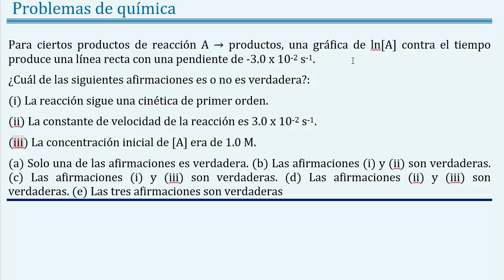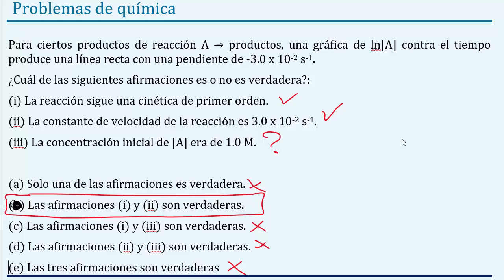Como 𝐚𝐧𝐚𝐥𝐢𝐳𝐚𝐫 cualitativamente una 𝐫𝐞𝐚𝐜𝐜𝐢ó𝐧 de 𝒑𝒓𝒊𝒎𝒆𝒓 𝒐𝒓𝒅𝒆𝒏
👉 𝑬𝒏𝒖𝒏𝒄𝒊𝒂𝒅𝒐: Para ciertos productos de reacción A → productos, una gráfica de ln[A] contra el tiempo produce una línea recta con una pendiente de -3.0 x 10-2 s-1. ¿Cuál de las siguientes afirmaciones es o no es verdadera?: (i) La reacción sigue una cinética de primer orden. (ii) La constante de velocidad de la reacción es 3.0 x 10-2 s-1. (iii) La concentración inicial de [A] era de 1.0 M. (a) Solo una de las afirmaciones es verdadera. (b) Las afirmaciones (i) y (ii) son verdaderas. (c) Las afirmaciones (i) y (iii) son verdaderas. (d) Las afirmaciones (ii) y (iii) son verdaderas. (e) Las tres afirmaciones son verdaderas.

👉 𝑺𝒐𝒍𝒖𝒄𝒊ó𝒏: (i) es correcta ya que se generó una línea recta, (ii) es correcta porque la pendiente es igual a k, (iii) no puede conocerse sin la vida media o el tiempo transcurrido con la concentración final. Por ende, la respuesta más probable es (b) Las afirmaciones (i) y (ii) son verdaderas.

👉 𝑶𝒕𝒓𝒐𝒔 𝒆𝒏𝒖𝒏𝒄𝒊𝒂𝒅𝒐𝒔:  Análisis cualitativo de una reacción de segundo orden, analizar cualitativamente de una reacción de segundo orden

👉 𝑻𝒆𝒎𝒂𝒔: química, química general, cinetoquímica, cinetoquimica, cinética química, joseleg, velocidad de reacción, rapidez de reacción, tasa de reacción, avance de reacción, velocidad de aparición de un producto, rapidez de aparición de un producto, rapidez de aparición de un producto, velocidad de desaparición de un reactivo, rapidez de desaparición de un reactivo, tasa de desaparición de un reactivo, ley de velocidad de reacción, orden de reacción, despejar las unidades de k, reacciones de primer orden, reacciones de segundo orden, vida media, energía de activación, mecanismos de reacción